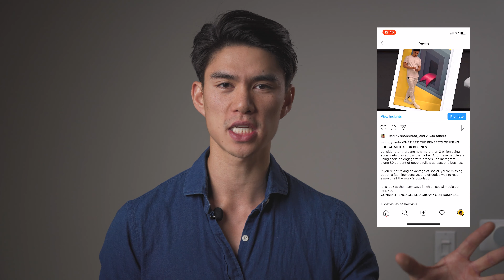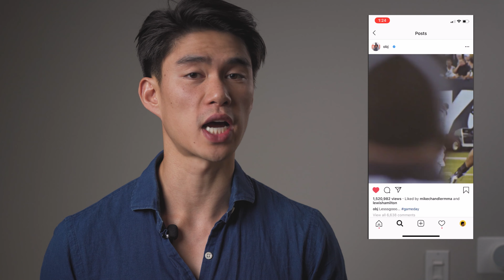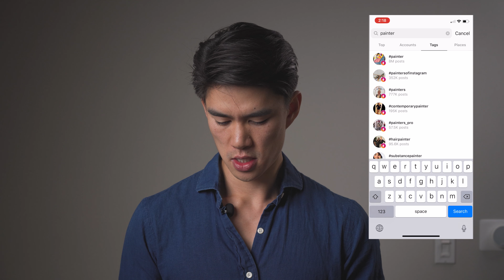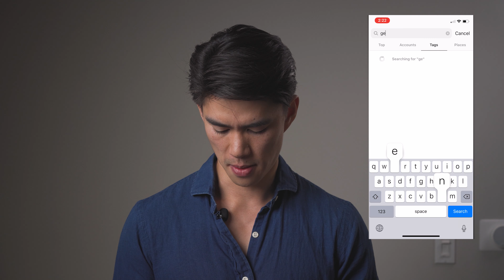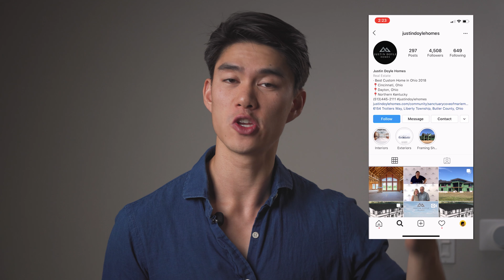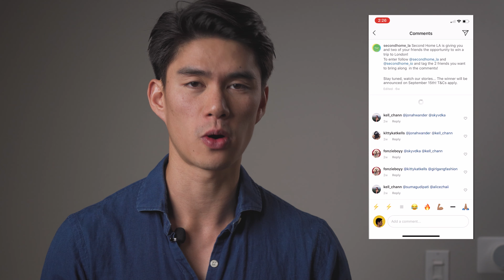How To Use Instagram For Business (7 Ways to Save Time + Make Money)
Instagram has made us money + saved us time. Instagram scaled our business from 5 figures to a 6 figures in the course of only 6 months because it sped up all our systems and our growth. These are the 7 methods we use Instagram for our Business and Marketing.

If you are a business or personal brand wanting to learn more about using social media to amplify your exposure or revenue, make sure you subscribed for our free videos every single Friday. Jess has been extremely busy, but we will begin making more content focused on our content creation process soon.

1 | Optimize Your Bio | 01:44

In a couple sentences, you want to explain what it is you do, concisely and purposefully. Talk about what you do and who you do it for. Besides your content, your bio is a statement to why the individual viewing your profile should follow your account.

2 | Have a Brand Plan | 02:59

Have Consistency + Clarity. Consistency refers to being active on the platform.  Posting is not as important as maintaining engagement by communicating with your audience through stories or DMs. A lot of people also call clarity, your “niche.” You really want someone to see your profile, read your bio, watch your highlights and understand exactly what they are there for.

3 | Feed + Stories | 04:12

Build out a plan for your feed and your stories. Your feed serves as your strong foundation, consistently adding to it is not always necessary unless it has some form of value to add. For stories, those allow you to continuously engage with your audience on a day to day basis. This is where your content can be less polished and you can be more you! That contrast has always been effective for us and all of our clients.

4 | Hashtags | 06:46

Create 3 lists of 20 to 30 hashtags. Remember when we talked about the clarity of your content? Make those lists around 3 topics that have to do with your niche.  For the list, leave them in your notes folder. This is how people are going to find you and your content.

5 | Using Influencer Marketing | 11:20

Brands have a lot to gain when using influencers correctly. They are powerful because of their association to your brand.  Do not only look at the size of their audience, even though is an important statistic to look at. Look at their engagement, story views, and demographics. By working with influencers in your space, your business becomes more valid, more reputable.

6 | Giveaways | 13:24

Using digital marketing for a $50 hoodie, it can cost some companies $100 in advertisements to only sell one.  Instead of spending your marketing spend on advertisement platforms, spend it on your potential customers!

1. Tag 3 friends.
2. Make sure they follow your page.

The goal here besides community loyalty is to increase your profile traffic as well increase your audience.  And it’s a fun way to do so.  A lot better than spending $150 with Facebook or Google.

7 | Test, Analyze, Repeat | 14:26

As a business leader you have a lot of going on.  Trust your instincts and the decision of your team and just run with it. Understand what results you expect and try to analyze why it worked or did not turn out how you expected. Use these strategies laid out with your own take on it. Test, Analyze, Repeat.

We always try to help people realize that these social media platforms are fun, but they can be used as weapons in our business toolbox. They are digital real estate and the sooner you begin to invest your time and money into them, the sooner they will amplify and excel your business.

Merge is a content marketing agency that leverages powerful videos + photos to distributes them to build your business (sales, social media growth, streams, downloads, etc.). We specialize in increasing a brand’s exposure + revenue primarily through social media and other digital channels. We are based in Los Angeles, CA and work with companies in diverse spaces.

As one our first of many pieces of content on YouTube, we genuinely hope you got some value from this video.

If you have any other questions, you can DM @Jessica.Hnsn or @Minhdynasty on our Instagrams.